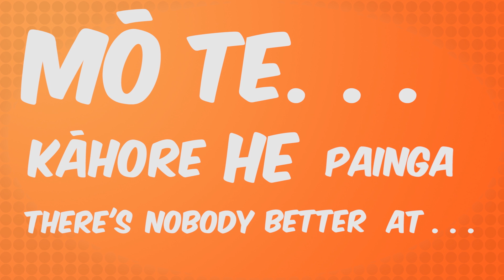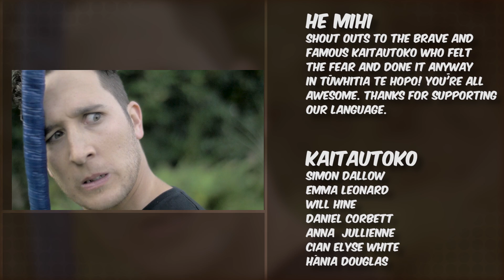Rere Te Whiu - Hōtaka Tuatahi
He hōtaka ā-ipurangi tēnei, ā, ko te whakatauira kīwaha tōna matū!   Kia mataara, kia taringa matatea ki ngā kīwaha e whā o te hōtaka nei:

Me kore ake... / just like...
Te hia kore... / it's a wonder
... ake nei, ... ake nei / couldn't be any more ...
Mō te ..., kāore he painga / there's nobody better at ...

Rere Te Whiu is a webseries that showcases traditional and contemporary kīwaha being used in the correct context.

Produced by Kristin Ross & Hōhepa Tuahine
Punarau Media Limited